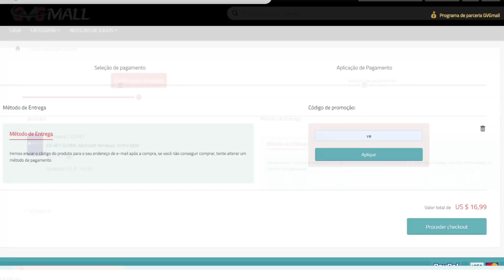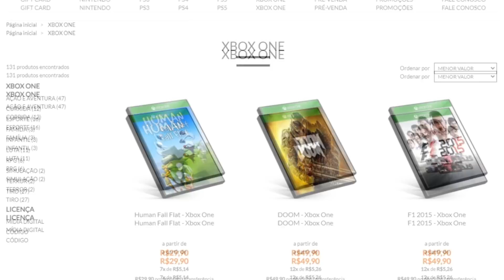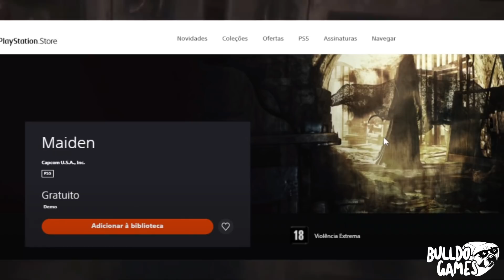CORRE !!! 4 JOGOS GRÁTIS NO PS4 AGORA !!! SÓ BAIXAR E JOGAR !!! CHANCE ENORME DE BUG...